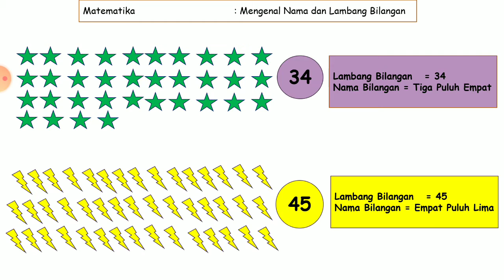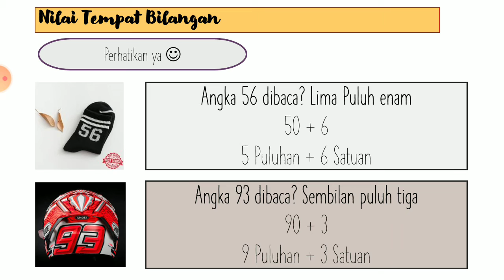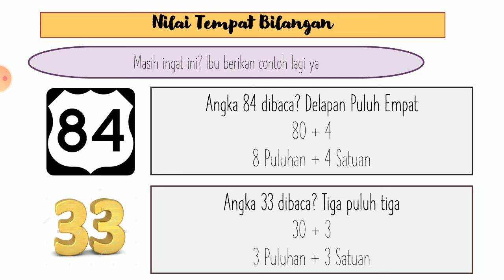(1) Matematika + Menjumlahkan bilangan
buku G
subtema 1